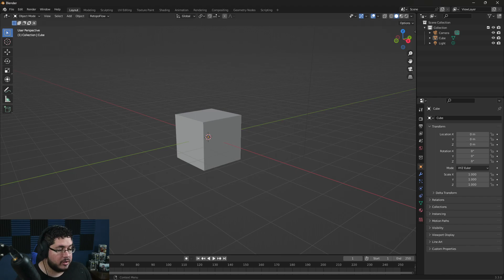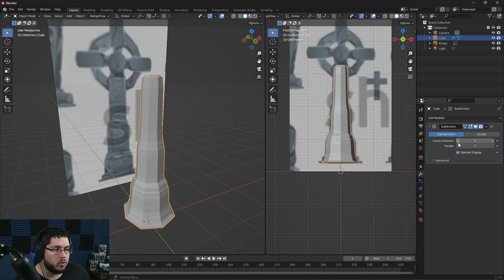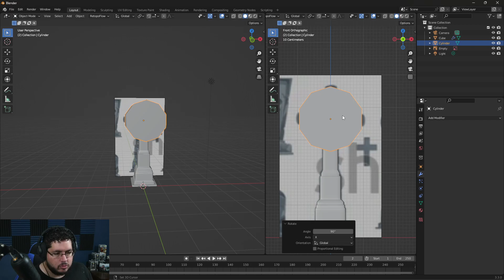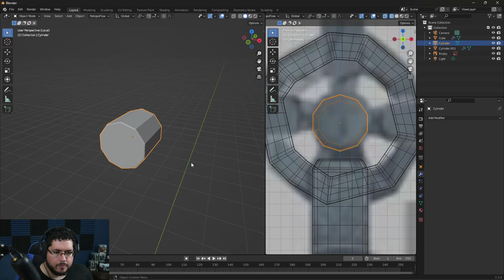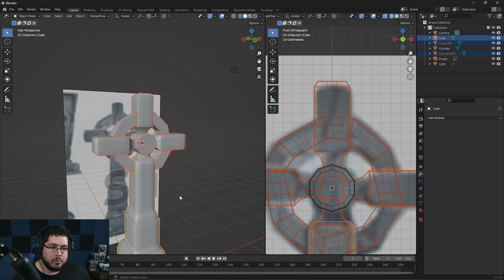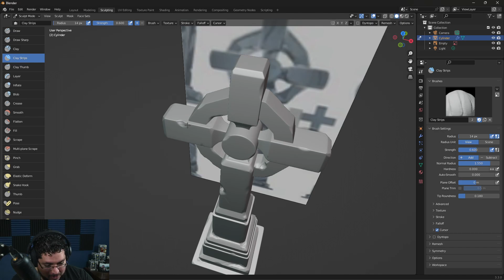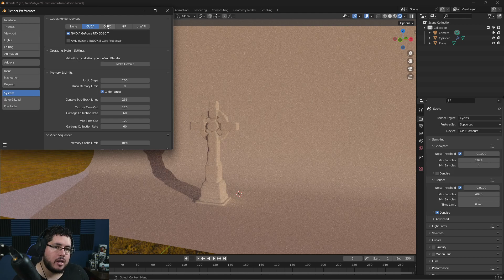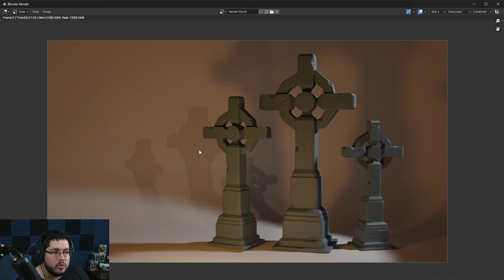Halloween Special Week 2022! Blender Tutorial Modelling + Sculpting!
Day 4 of our special week! dont forget to vote in the comments for your favorite piece so far, we will be texturing and rendering the winner!